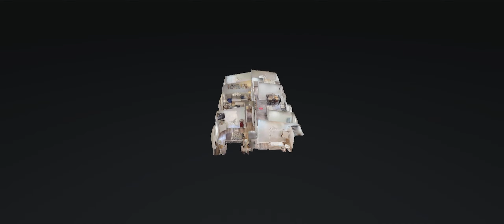2013 Carter St Westmoreland TN 37186 — Melody Uhls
2013 Carter St Westmoreland TN 37186 - Melody Uhls

2013 Carter St Westmoreland TN 37186 - Melody Uhls

2013 Carter St Westmoreland TN 37186 - Melody Uhls
360 virtual tour real estate